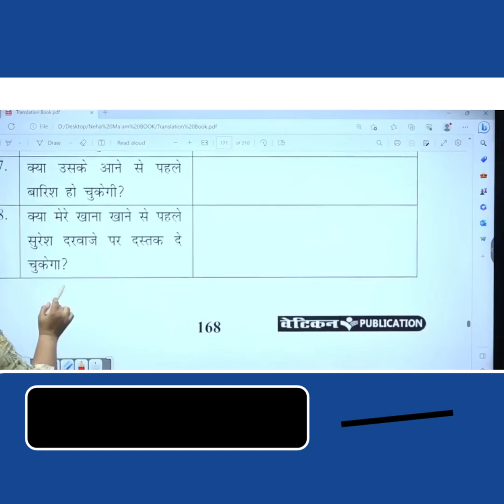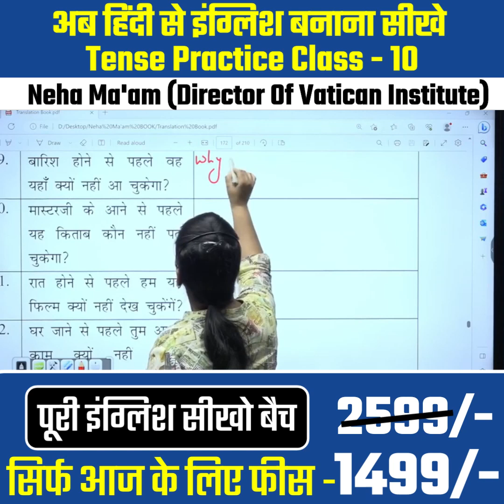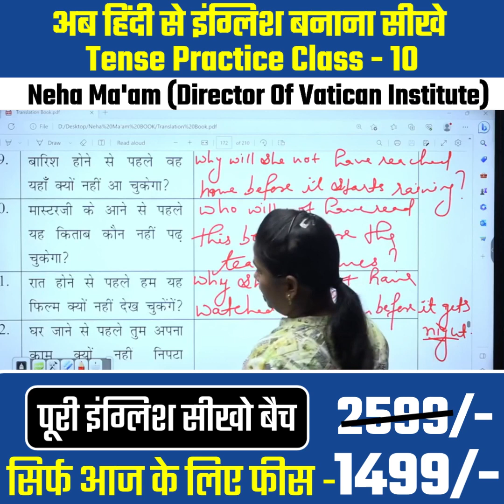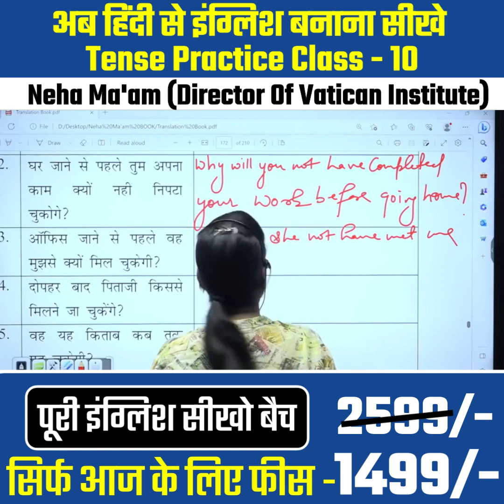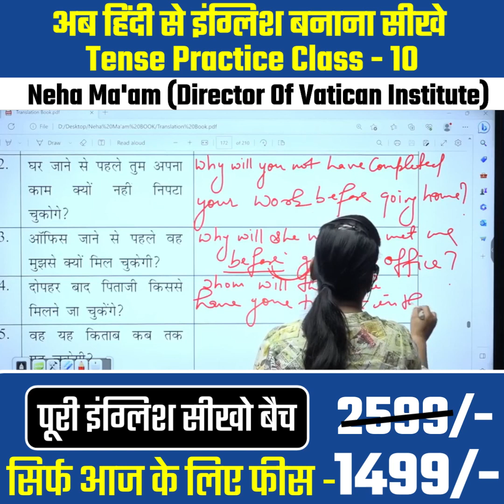अब हिंदी से इंग्लिश बनाना सीखे Practice Class - 10 || Neha Ma'am || Vatican Institute